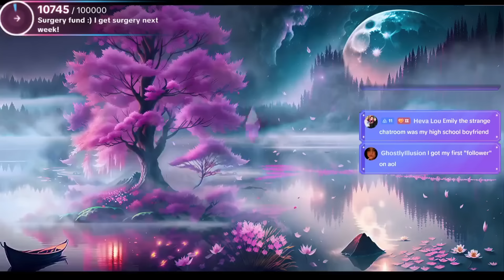Lets Play The Sims 4 Woohoo Barbie Part 2!